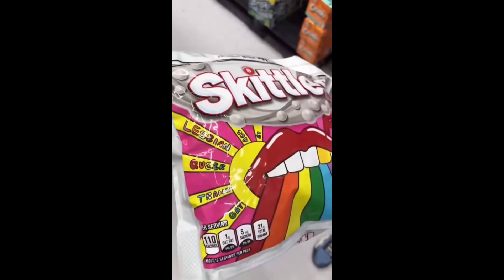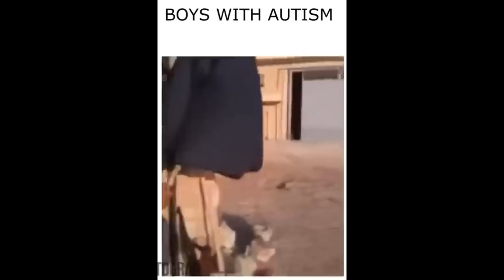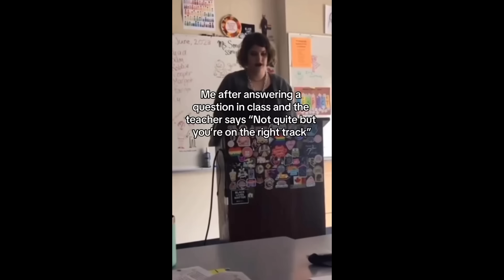When Men Don't Hold Back Against Woke Women #2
yo homies, enjoy this video.
follow antisimpyt on ig for EQUAL RIGHTS 🥊🥊
another video
When Delusional Woke People Get OWNED #1

 use is permitted by copyright statute that might otherwise be infringing.
let's confuse other viewers,
if u see, this comment "women are stronger than men"
tags(ignore)
When Men Don't Hold Back And Humble Women [2], Women Get HUMBLED, When Men Don't Hold Back And REFUSE women, arako tv, poor mans podcast, alpha central, whatever, redpill, podcast, reaction, antisimp